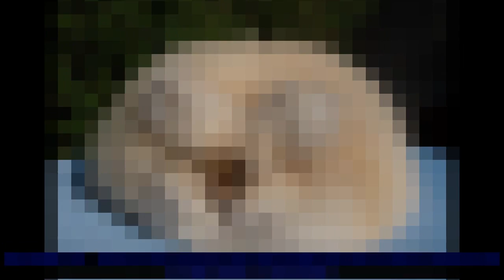Rabbitfever Oklahoma hunters warned about “rabbit fever”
OKLAHOMA CITY – Hunters across the Sooner State are being warned about a bacterial infection that has been found  in recent weeks.

The Oklahoma Department of Wildlife says they have received confirmation of two cases of tularemia or “rabbit fever” at Altus Air Force Base and another case in the Blanchard area.

At this point, officials say there are also several other suspected cases of tularemia.

Experts say it is a bacterial infection that can be passed from animals to people and pets. It is usually spread through flea and tick bites, contact with an infected animal, inhalation and contaminated water.

The disease can be present anytime of the year, and usually affects rabbits, hares, muskrats and beavers.

Hunters are urged to stay away from rabbits that are behaving in unusual ways or seem to be lethargic.

Also, wear rubber or latex gloves whenever handling any wild game and wild game meat should be thoroughly cooked before eating.

Hunters are also encouraged to wear tick repellant and not drink raw water from lakes or streams.

If you do become infected, “rabbit fever” can generally be treated with antibiotics.